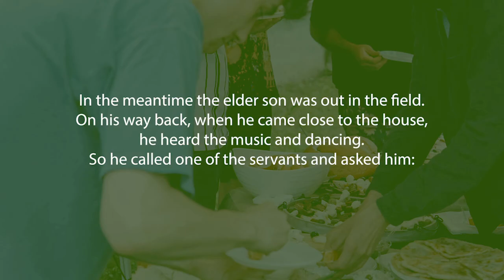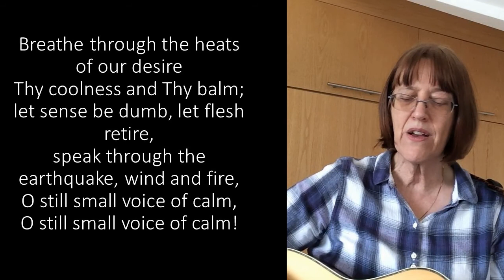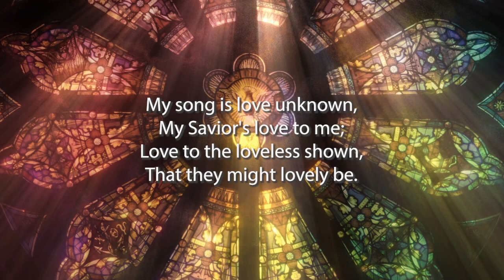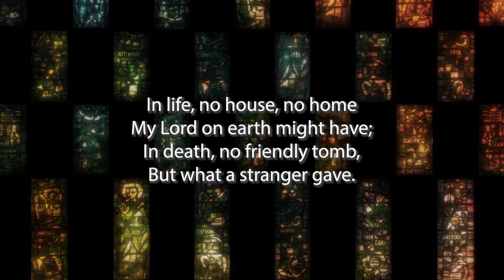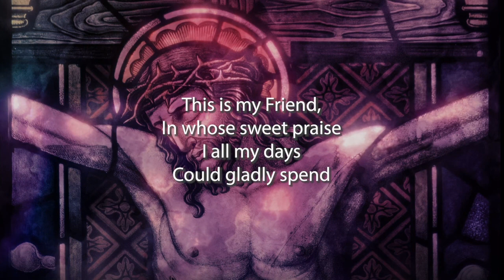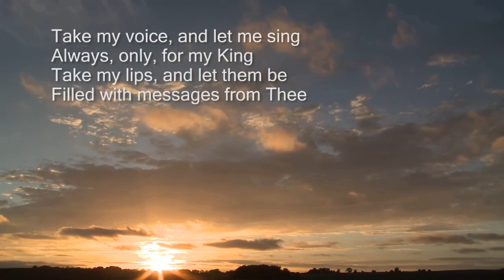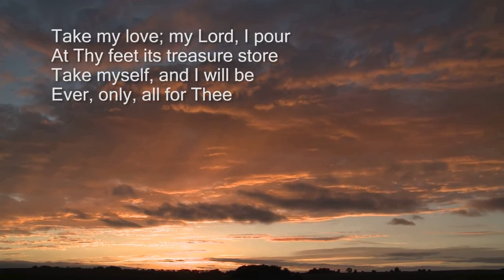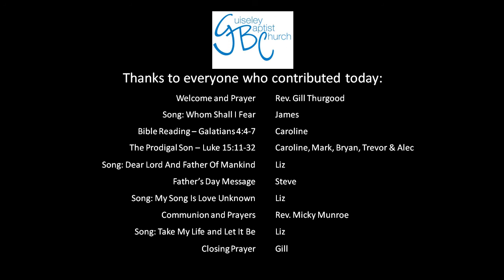Service 20th June 2021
Join us in worship, prayer, communion and reflection on the Bible as we consider the Father's love